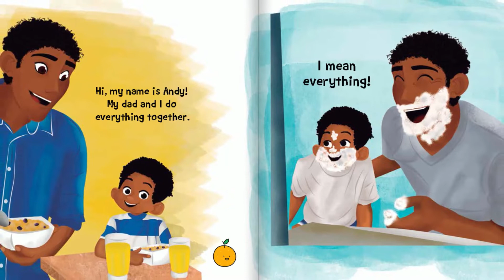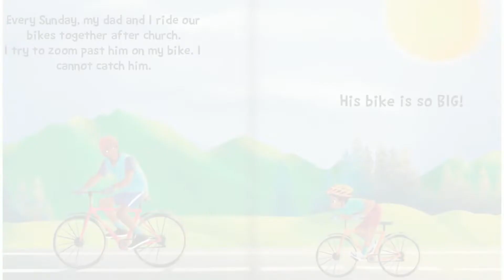Together with Dad! Andy's Week-Filled Adventure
The book, Together with Dad! Andy's Adventure-Filled Week! highlights a father and son sharing experiences during a week. The book introduces days of the week, big and small quantities, and social-emotional interactions. Perfect for children 2-6 years old!

Please visit  Pjbassbooks.com to purchase your copy today!

Children Reading Books for Success!